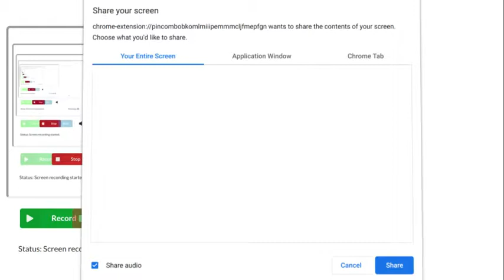sonic advance 2 game play (part2)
sub to rock startwin and yub thay are what makes me play evrey day